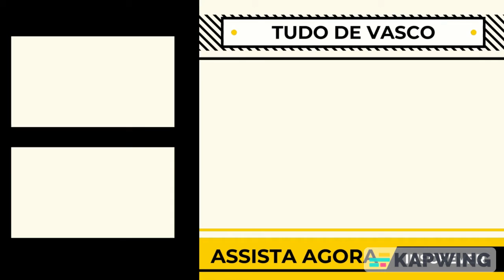VERSÁTIL! VAMOS VER OS GOLS E JOGADAS DE FACUNDO KRUSPZKY, MEIA ESPECULADO NO VASCO!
Veja os melhores gols, dribles e jogadas de Facundo Kruspzky, especulado no Vasco!

0:00 Tudo de Vasco
0:16 Inscreva-se e Deixe o seu Like!

vasco,
vasco notícias,